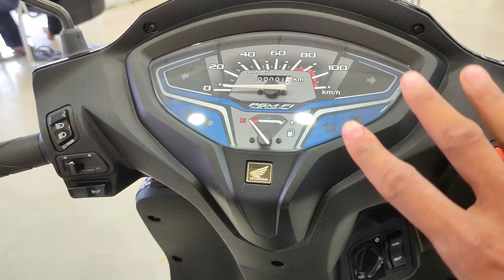2023 Honda Active 6g VS Activa H smart Detailed comparison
2023 Honda Active 6g VS Activa H smart Detailed comparison
honda activa 6g vs honda activa h smart 2023
activa 6g vs activa h smart
activa 6g vs smart
activa h smart vs activa 6g